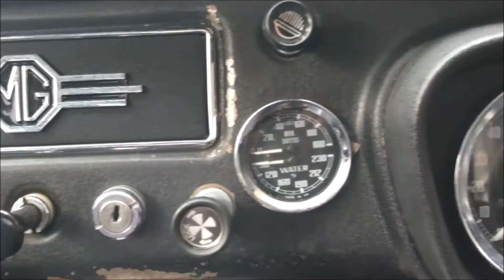MGB GT Before Restoration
Short video showing some of the nastier areas of my MGB GT prior to restoration work.  It didn't have too much rot but pretty much every panel needed sorting out so I decided it was time for restoration before things got too bad.